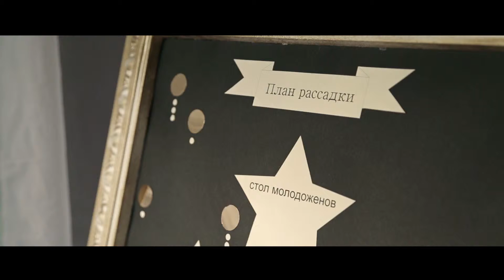Александр Ковальчук видеограф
Меня зовут Александр Ковальчук я автор видео студии Kovfilms То чем мы занимаемся сложно назвать работой это хобби Хобби которое по истечению времени стало любимым занятием Это то что мы делаем с удовольствием и душой Да говорить можно много но лучшего всего один раз увидеть Приглашаю тебя к просмотру наших фильмов